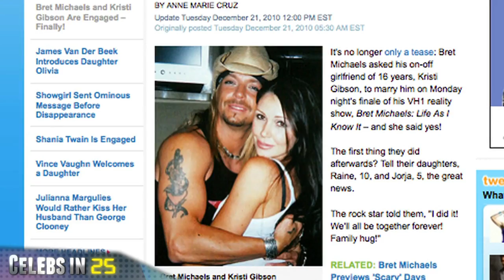Lindsay Lohan criminal battery / Bret Michaels engaged / Tracy Morgan Surgery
Lindsay Lohan is reportedly the subject of a criminal battery investigation, following an alleged physical confrontation with a female staff member at the Betty Ford Clinic. TMZ quotes sources as saying that Lohan "did not strike first" in the December 12 altercation with the staff member - but "she did push back."

Bret Michaels is engaged.  Michaels proposed to girlfriend Kristi Gibson during the Monday night finale of his VH1 reality show ''Bret Michaels: Life as I Know It.''  Gibson and Michaels have been together on and off for 16 years; they have two daughters together, 10-year-old Raine and 5-year-old Jorja.

Country singer Shania Twain is engaged to Swiss businessman Frederic Thiebaud. ''Us Weekly'' reports that Thiebaud proposed to Twain "about two months ago" in Switzerland.

Actor and comedian Tracy Morgan is recovering after undergoing a kidney transplant.  According to ''Entertainment Weekly,'' Morgan, who is diabetic, underwent the transplant around December 10 and is "doing well." He will miss a couple of episodes of ''30 Rock.''